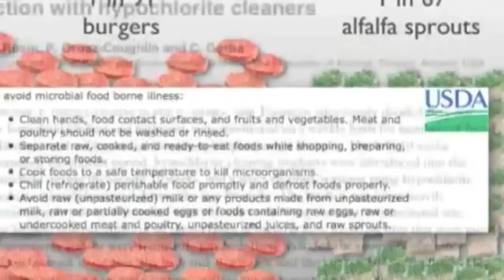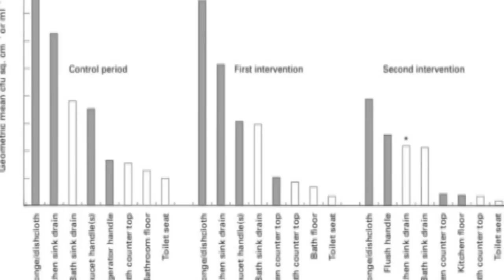Spirulina can be Dangerous to your Health? & More Gardening Q&A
shares his response to some of the comments about growing spirulina in a fish tank and also answers your organic gardening questions.

After watching this episode, you will learn John's answers to these questions, and probably learn a few things along the way as well:

01:56 Growing Spirulina in a fish tank not organic using chemical fertilizers..
04:38 Eating Your Home Grown Spirulina will cause 95% of people to get sick from bacteria.
07:04 Spirulina is Pond scum.
07:55 Growing Spirulina doesn't seem natural
09:40 Eating Algae is an odd practice..  I have heard spirulina has links to cancer and stuff...
12:43 There may be some serious issues with spirulina and HYPE when people are selling things.
15:45 How do you keep your spirulina culture pure?
17:58 What are the best crops I can grow in San Diego?
19:56 Do you feel your lifestyle prevents if not eliminates the common cold?
22:18 Will my 80% ripe peppers produce viable pepper seeds?
24:44 What is the best irrigation system for Hot Desert in Arizona?
26:28 What can I grow in my screened-in patio in South Florida?
28:16 What can I do about mice destroying the garden?
29:26 Have you ever made a video about your favorite garden tools?
30:14 How do you protect your plants from frost?